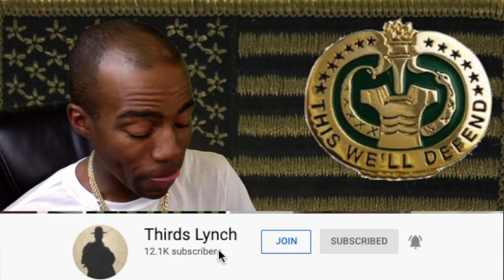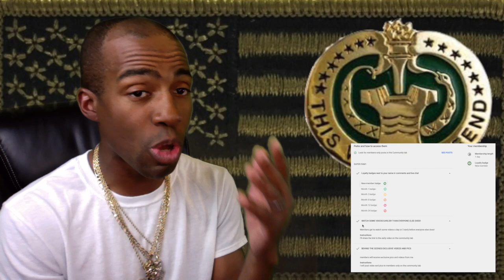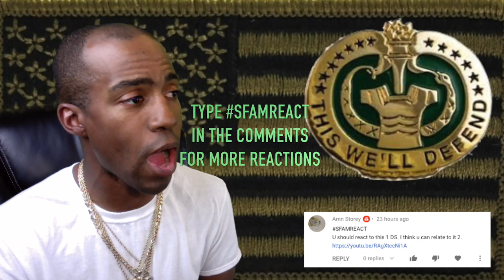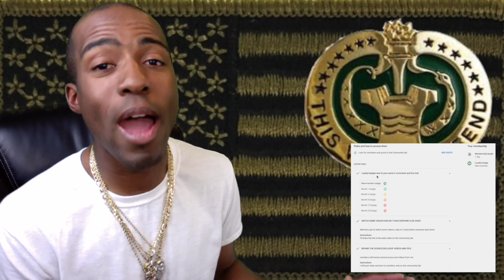[YUSHA THOMAS] HOW YOU WAKE UP AS YOU GET OLDER IN THE MILITARY [REACTION]